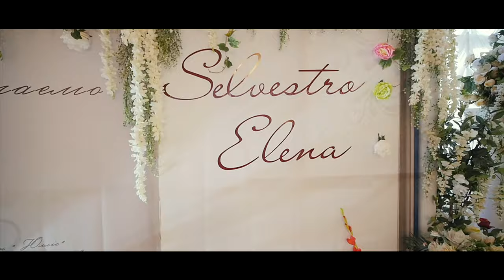Wedding clip! beautiful video with the help of a drone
Starstudio provides wedding photo and video services.

A wedding is the most unforgettable day in the life of any couple; it is the day of romantic love story creation.
Memories of this solemn and wonderful day will warm the hearts of each spouse for many years. But we should eternize them, so they will not be fade and forgotten.
Video and photo shooting is designed to tell about what happened on this day and save the moment when they were bride and groom in their memory forever.
Thanks to the video, you will remember many touching and funny moments of the wedding day.
A wedding video is a very good and useful addition to your memories.
A beautiful video in which there are the most vivid, emotional, romantic and fun moments from your wedding.
A video can show the whole day or only its part, for example: “ceremony”, “wedding”, “walk”, “first dance”, etc.
Bride and groom have to organize and plan their wedding day well, if they want to get a good wedding film. The couple make a wedding invitation, wedding invitation video, prewedding video or  wedding teaser. Also bride and groom plan wedding venue, wedding reception, wedding decoration, wedding ceremony, catering, wedding cake, romantic dance. The wedding day is very important for bride. She chooses wedding dress, wedding makeup, bridesmaid dresses.